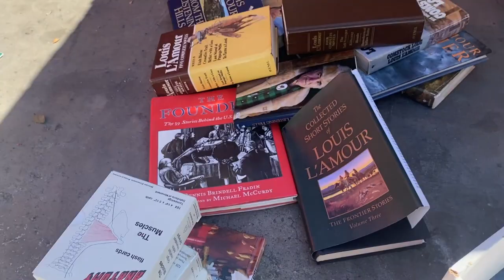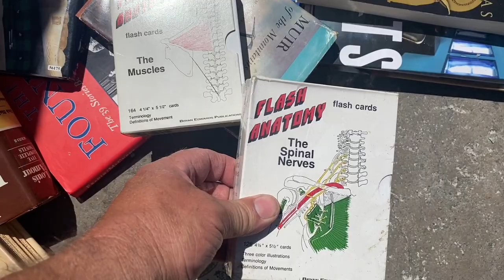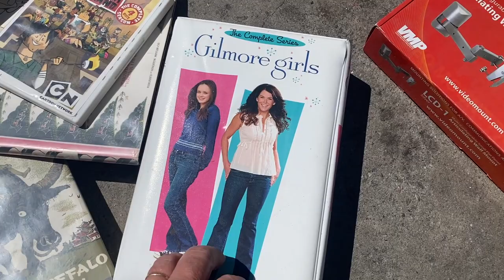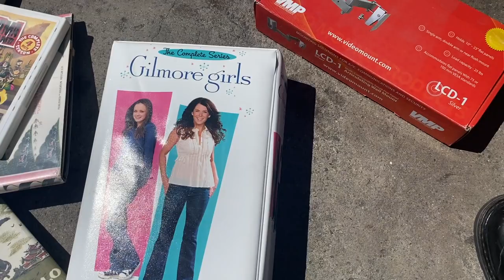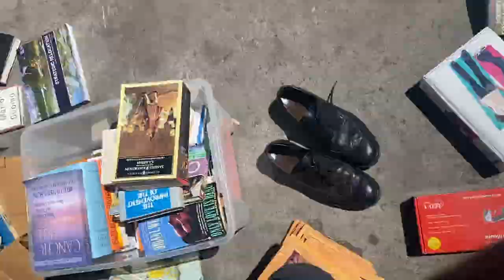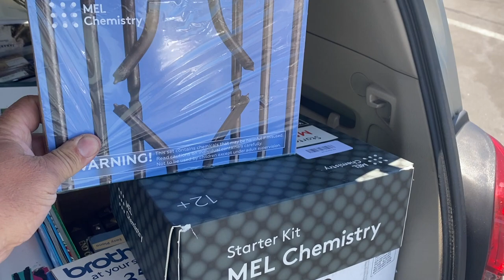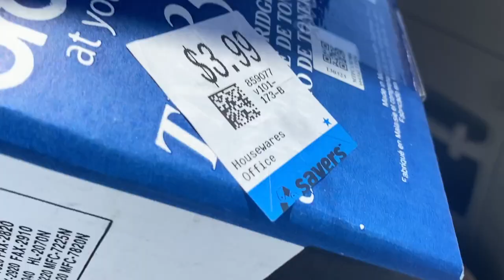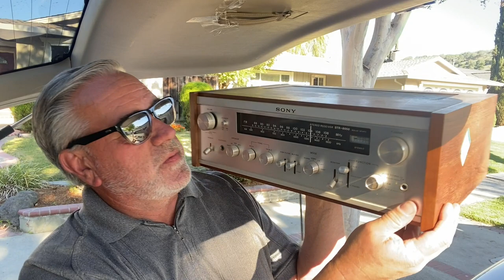Two sources of income EBAY and AMAZON FBA make me good money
Watch and see what I sell on Amazon FBA and EBAY to make very good money.

ARKSCAN LABEL PRINTER
Dasher 4X6 LABELS
Dasher 1 1/8X3 1/2 LABELS
Scotty Peeler label remover
Gopro Hero 9
Accuteck 440lb Scale
Record Shipping Boxes
36 rolls of shipping tape
Bubble Wrap 750 feet best deal
Marsh 2" tape dispenser
500 4X8 Bubble mailers
Nadamoo Handheld Scanner
Nadamoo wireless barcode scanner with cradle
AC/DC adapter multi-voltage with 8 plugs